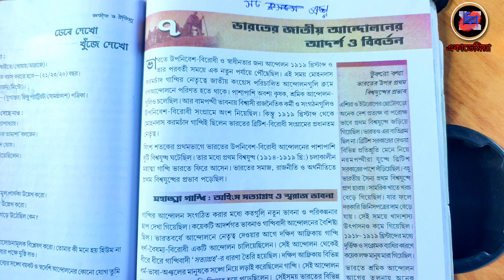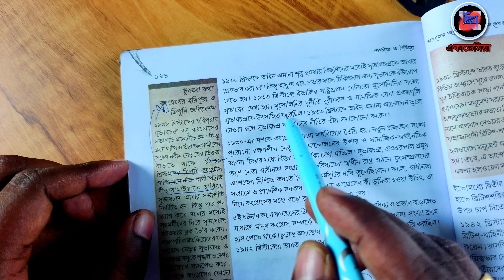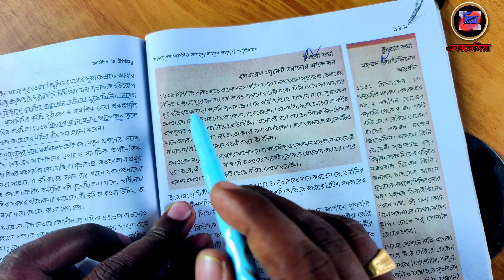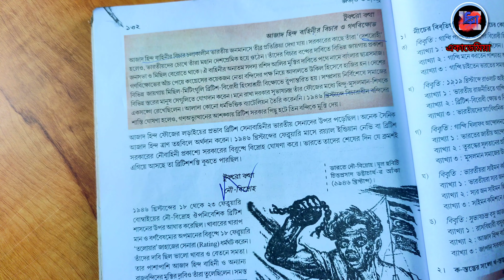3rd Unit Test class 8 History Suggestion answer | chapter 7 ভারতের জাতীয় আন্দোলনের আদর্শ ও বিবর্তন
3rd Unit Test class 8 History Suggestion with answer | chapter 7 | অষ্টম শ্রেণির ইতিহাস